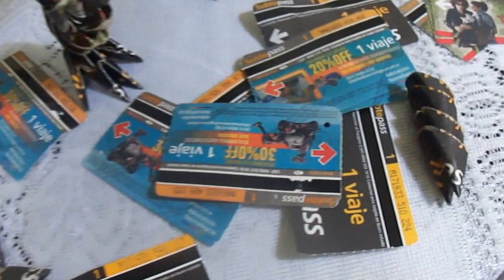Spinosaurus - Origami 3D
Realizado con boletos de subte